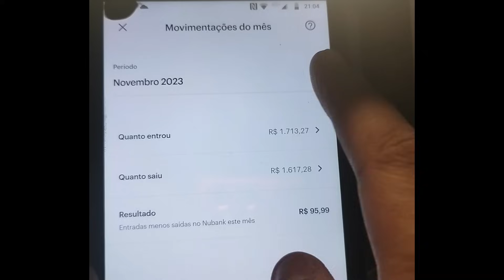GANHO BEM COMO CARTOMANTE? RECOMENDO BARIÁTRICA?